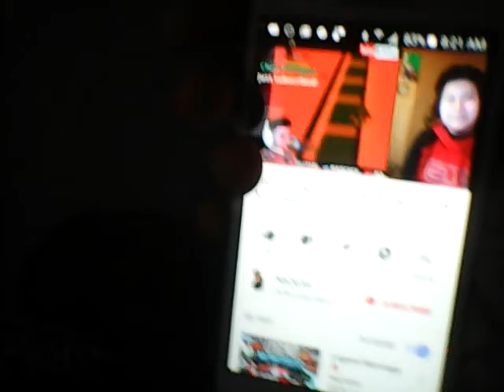Ready to grind for 60 later?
I'm going to s et up a stream at 11 and grind for 60 subs